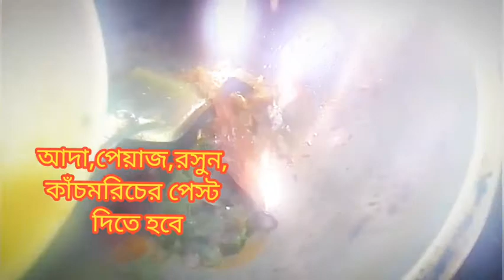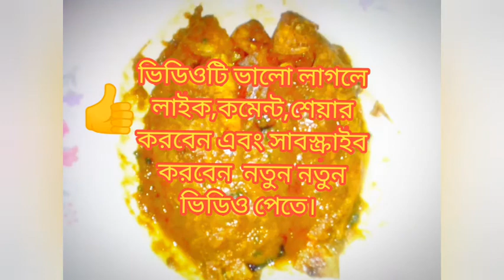সামূদ্রিক পুঁটি মাছ রান্না। খুবই কম সময়ে রান্না হয়ে যায়।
সামূদ্রিক পুটিমাছ এটা খুবই স্বাস্থ্যের জন্য উপকারী। আমি খুব পছন্দ করি।আমার কাছে ভালো লাগে।আমার মায়ের হাতের তৈরি করা। আপনারা এভাবে তৈরি করবেন ভালো লাগবে।